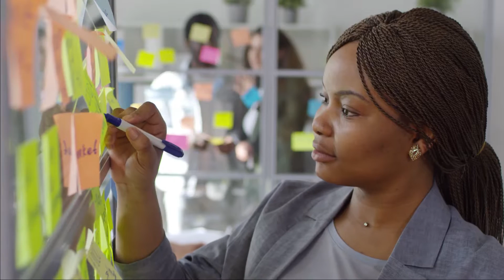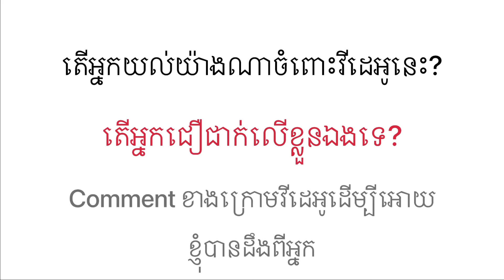ជឿជាក់លើខ្លួនឯង-វីដេអូនិយាយពីការលើកទឹកចិត្ត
វាមិនមែនជារឿងសំខាន់ទេពេលដែលអ្នកដទៃនិយាយថាអ្នកអាចឬមិនអាចធ្វើបានហើយគំនិតរបស់ពួកគេក៏មិនមែនជាអ្វីដែលអាចសម្រេចផ្លូវអោយជីវិតអ្នកដែរ។
បើសិនជាអ្នកជឿជាក់លើខ្លួនឯងនោះអ្នកនឹងអាចធ្វើអ្វីៗបានគ្រប់យ៉ាង។